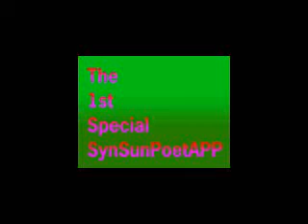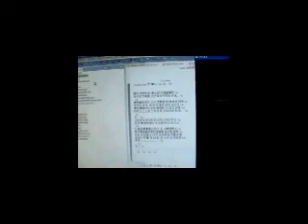The SynSunPoet APP Specialㅡ! ! !